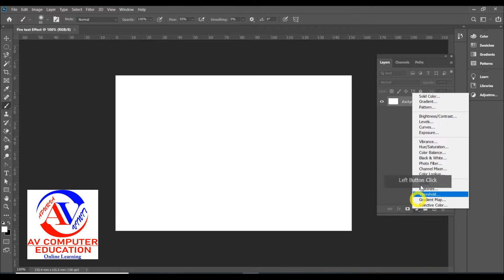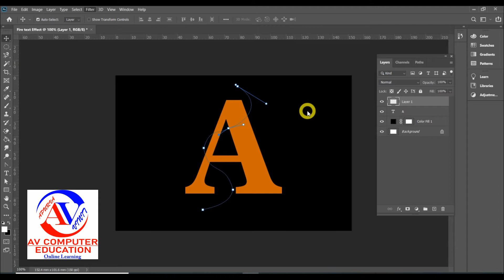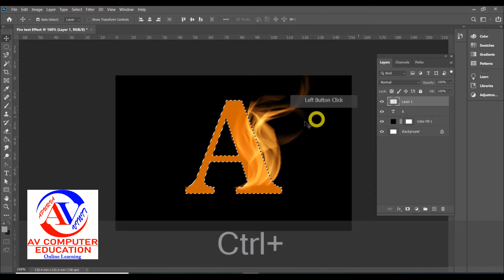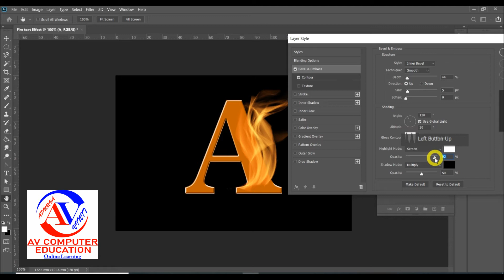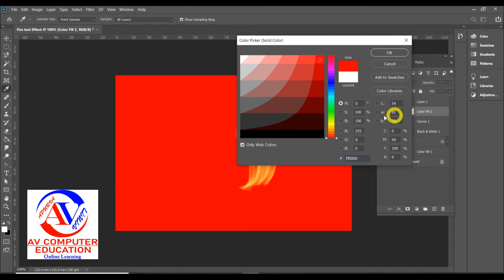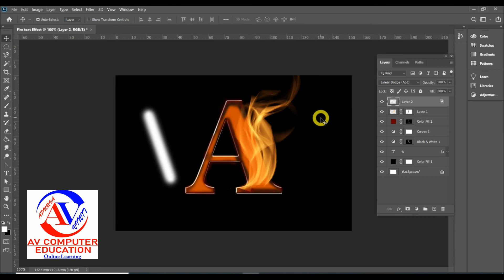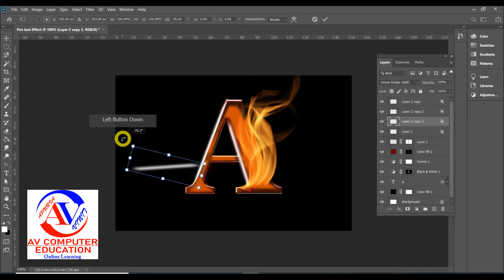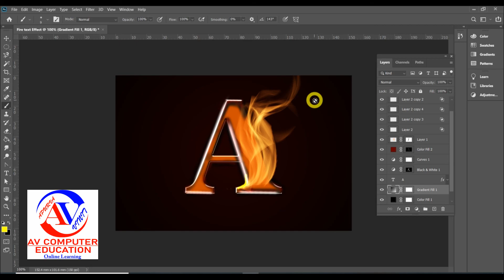How To Create Fire Text Effect in Photoshop 2020 || Create Fire Text Effect in Adobe Photoshop 2020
In This adobe Photoshop 2020 text effects tutorial you are going to learn how to create a vibrant flaming text effect.
Realistic Fire Text Effect in Photoshop 2020
Realistic Fire Text Effect in Adobe Photoshop 2020
How To Create Fire Text Effect in Photoshop 2020
The flames Create with Flame Filter in Photoshop this filter is designed to render realistic flames on user-defined paths